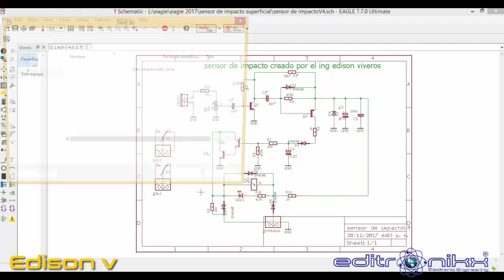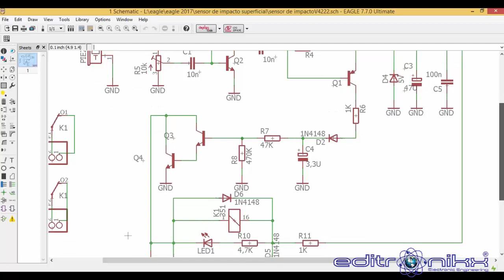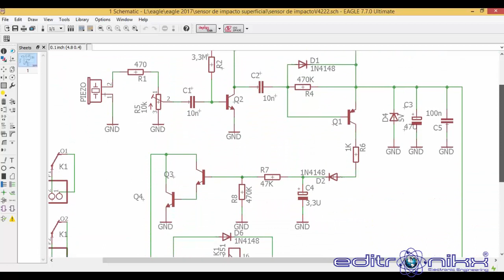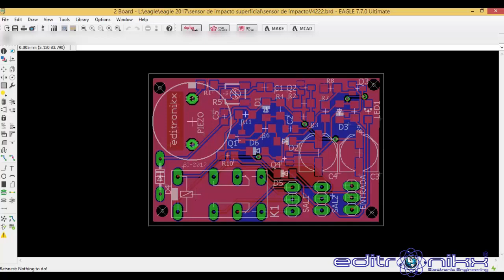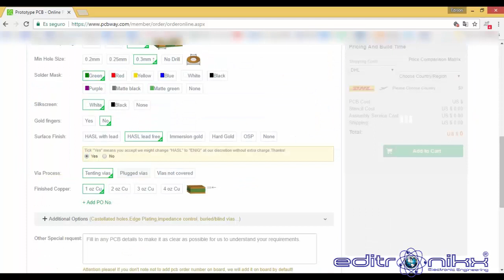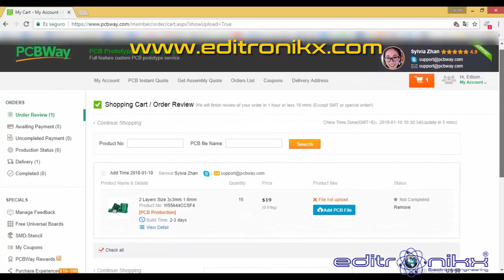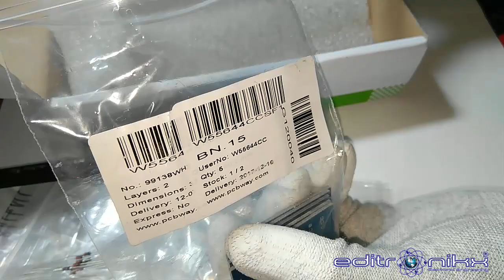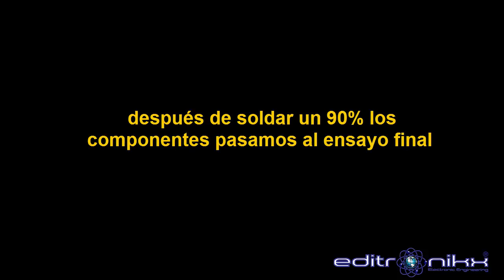circuito impreso SMD profesional de un sensor de impacto para alarmas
Web para enviar a diseñar el circuito impreso

en los próximos días estará disponible el link de los pcb, por el momento pueden ver los videos publicados relacionados al tema.